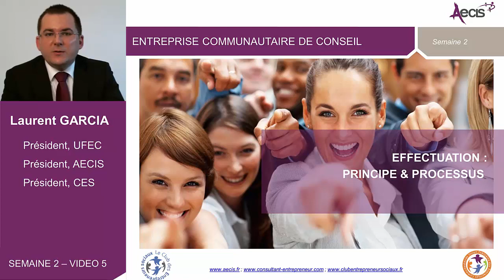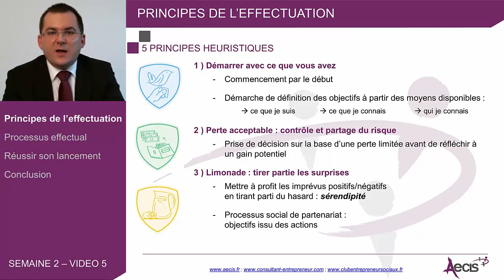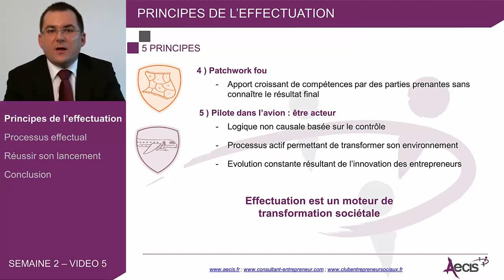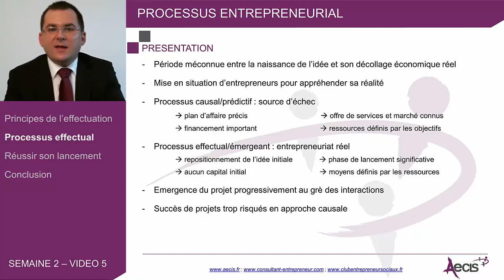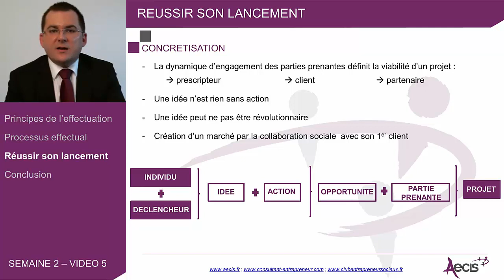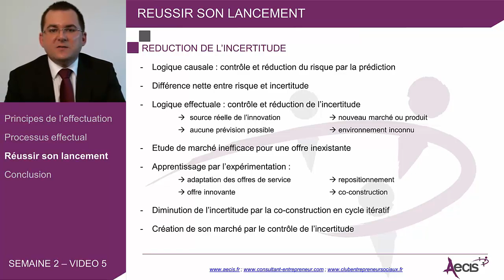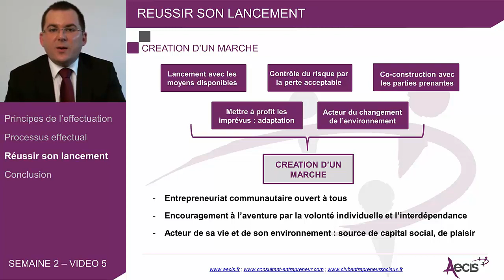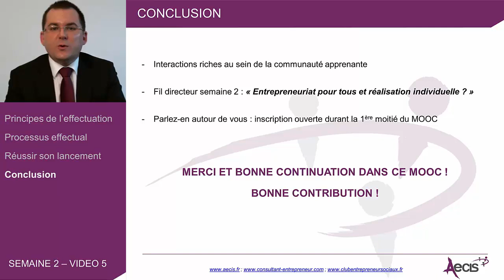Effectuation: principle & process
W2 V4